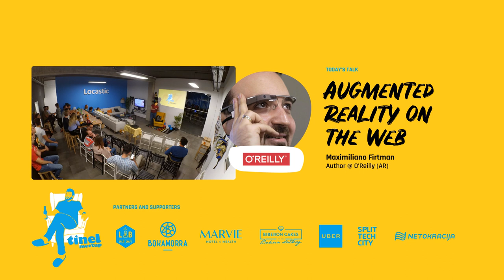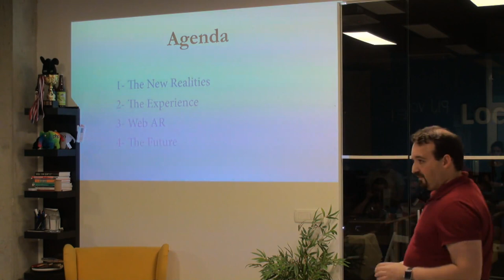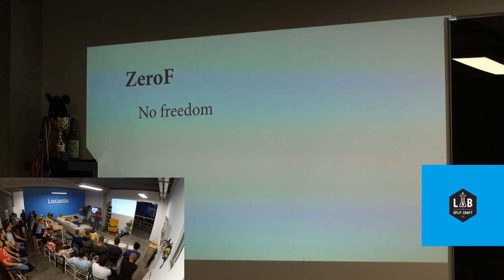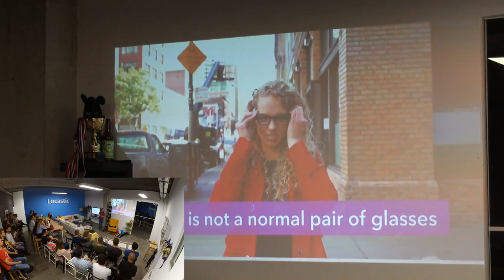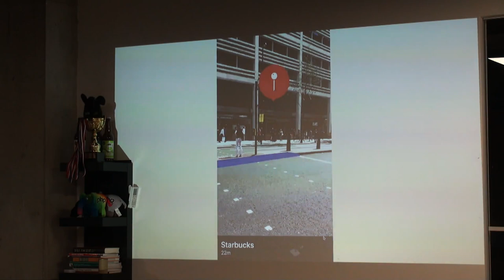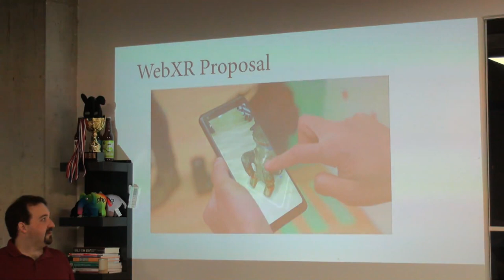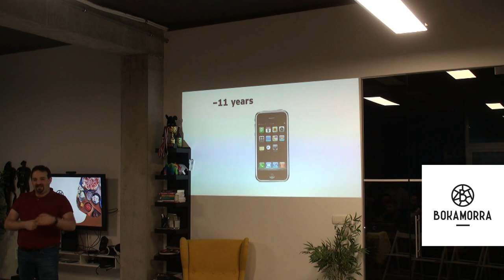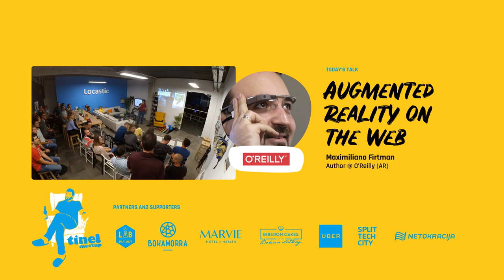Tinel #17 - Maximiliano Firtman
Maximiliano Firtman will be the next guest at the upcoming Tinel Meetup #17, with a talk based on Augmented Reality on the Web. Max is a web and mobile developer, trainer, speaker and writer. He is Adobe Community Champion and founder of ITMaster Professional Training, who also wrote many books, including "Programming the Mobile Web" and "jQuery Mobile: Up and Running" published by O'Reilly Media.